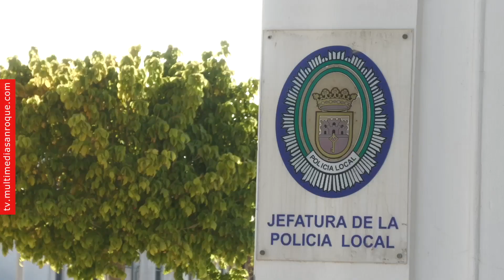NOTICIA POLICÍA LOCAL 27 OCTUBRE 2023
Agentes de la Policía Local de San Roque detuvieron en la madrugada de este jueves a un individuo que se había fugado tras habérsele dado el alto en la barriada de Taraguilla.